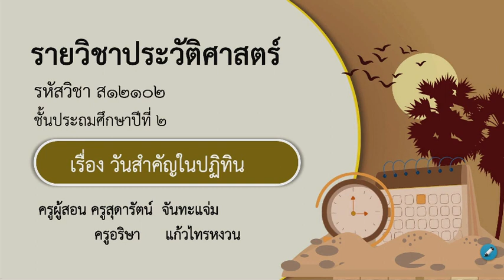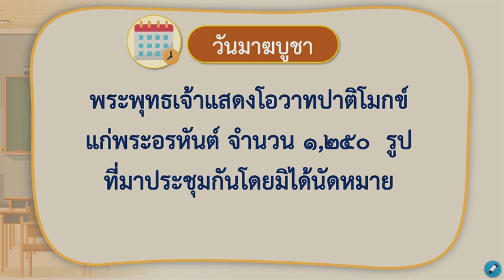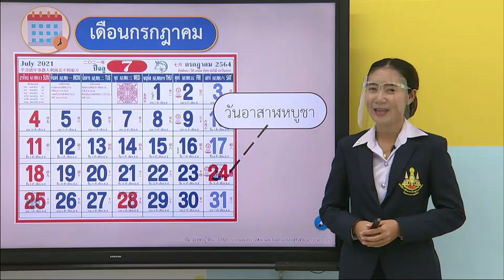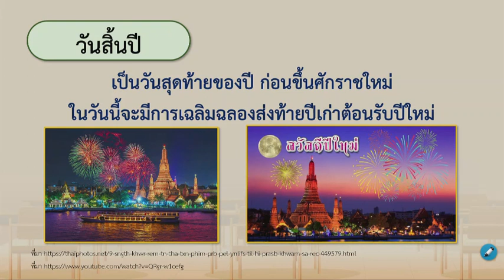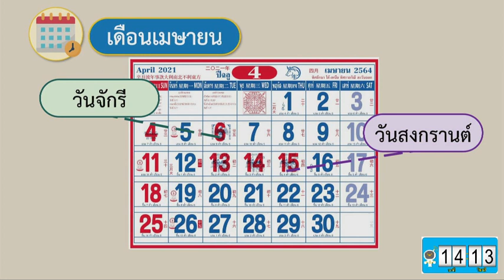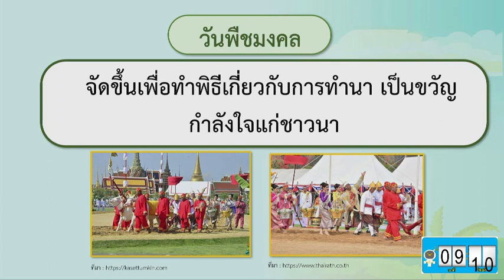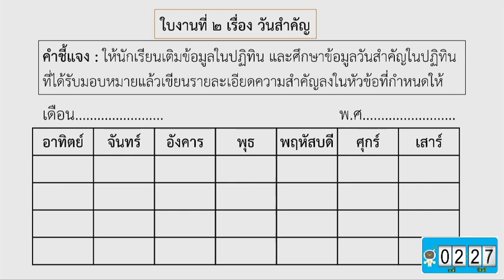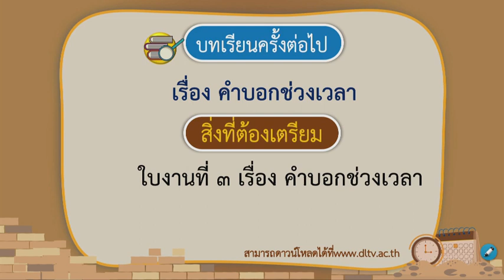DLTV ป 2 ประวัติศาสตร์ 2564 1 2 วันสำคัญในปฏิทิน